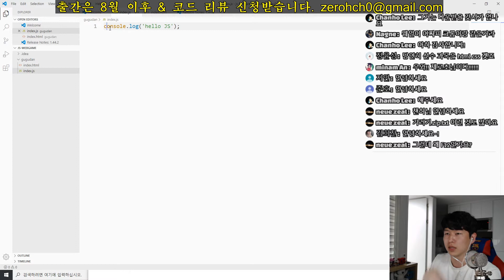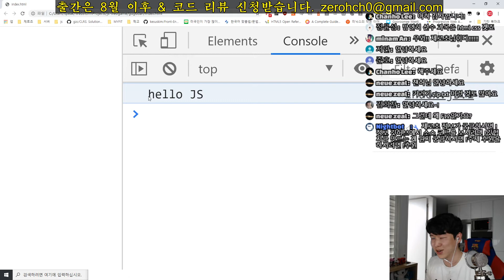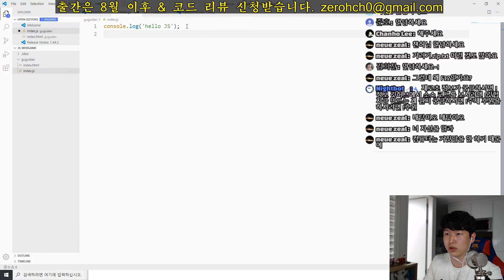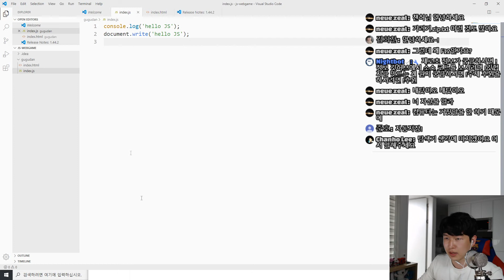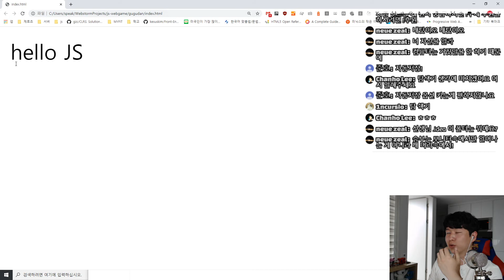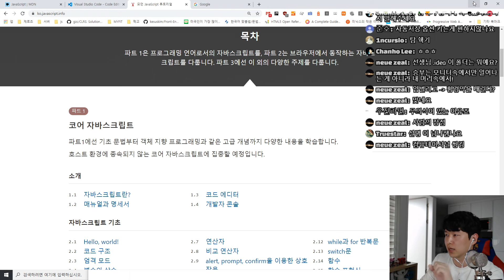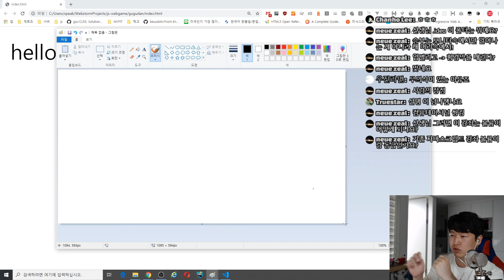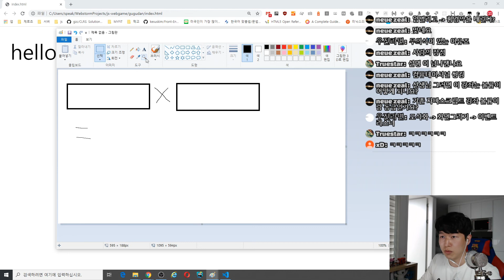ES2020 강좌 1-2. 프로그래밍 사고의 중요성